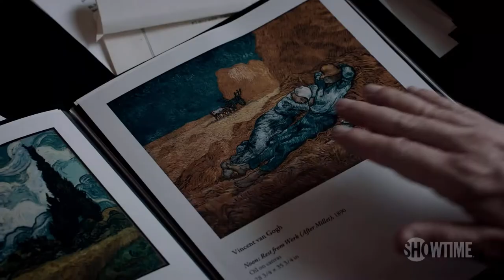Next on Episode 6. Billions Season 5